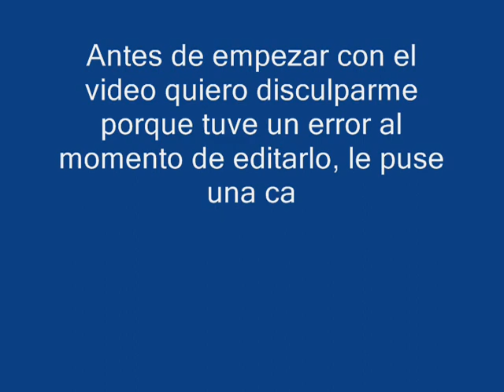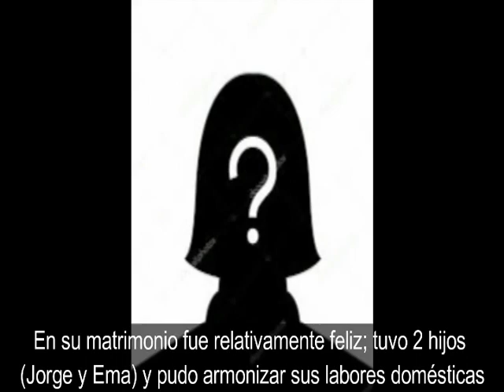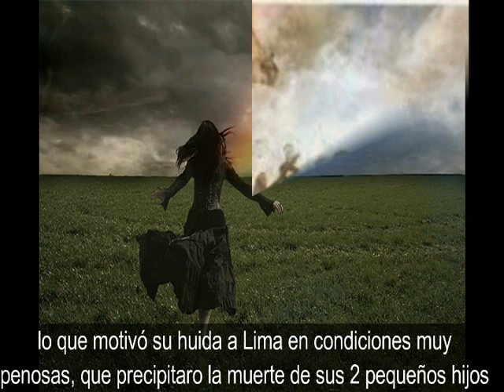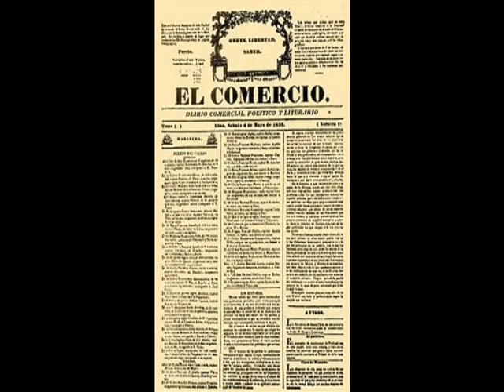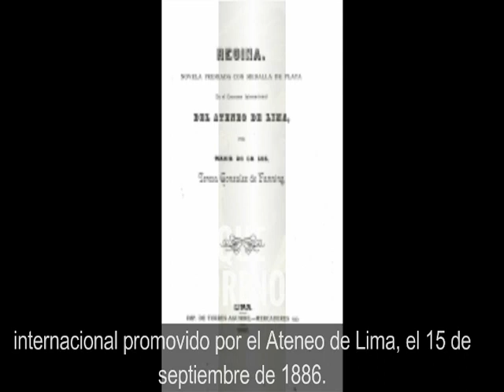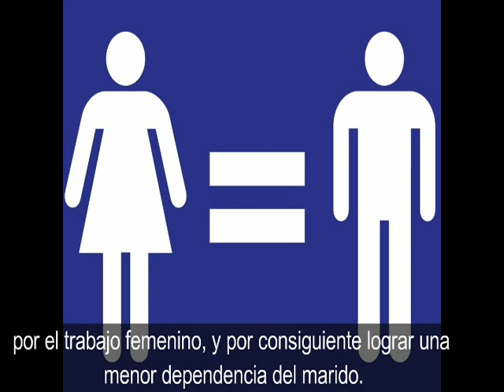Teresa González de Fanning - Biografía Novelada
Teresa González de Fanning - Biografía Novelada es un video para conocer a este personaje y saber porque es tan importante para el país.

Alumnos 4 A
Torrealba Lopez Geremy
Huaman Sntamaria Junior
Valencia Onofre Jerson